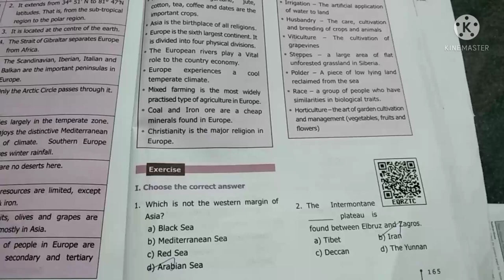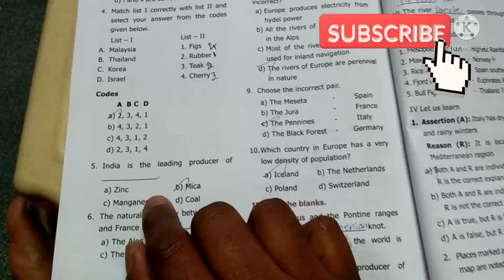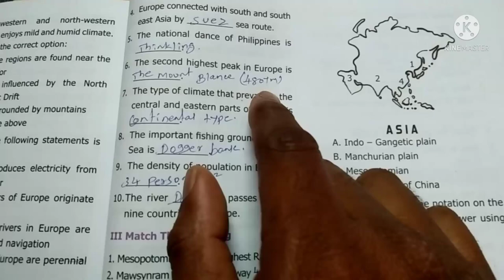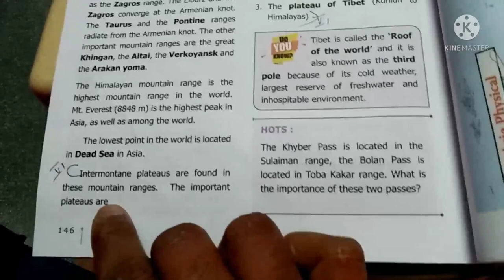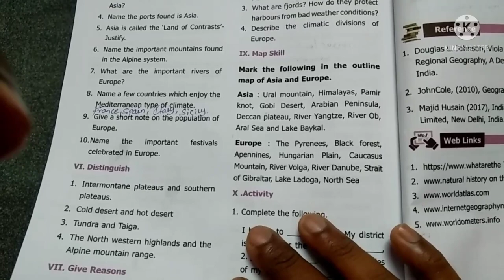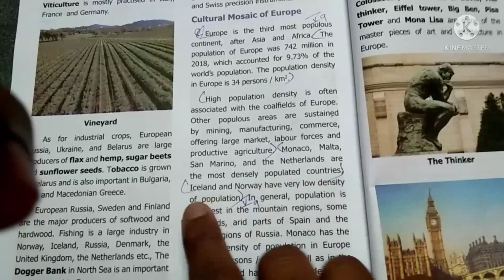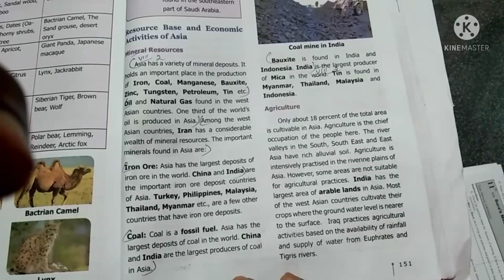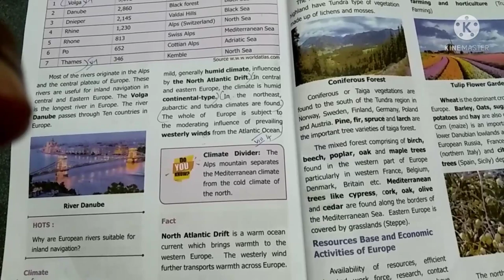6th Std Geography 1 | Geo 1 Question And Answer | Asia Vs Europe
6th Std Geography 1 | Geo 1 Question And Answer | Asia Vs Eroupe